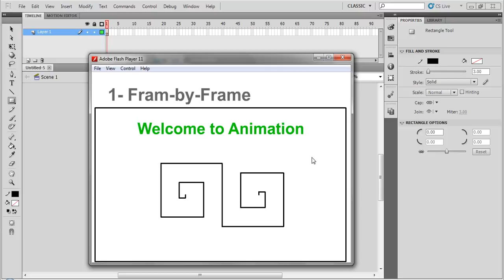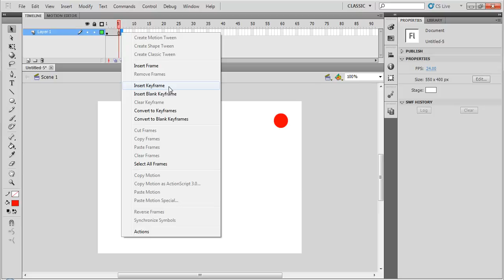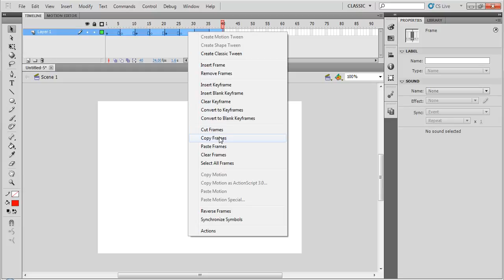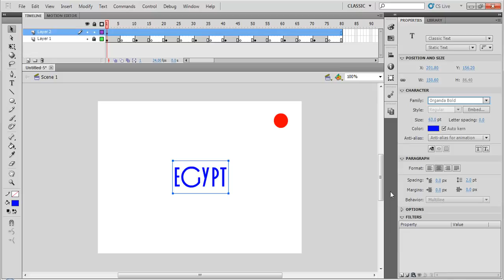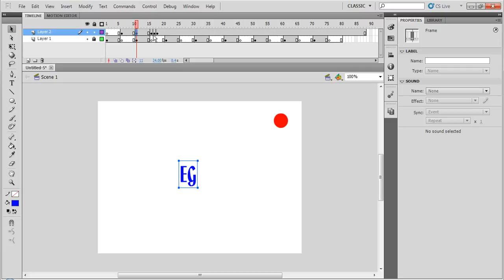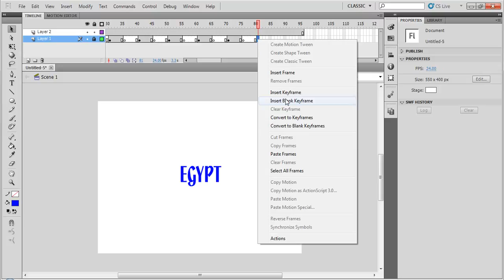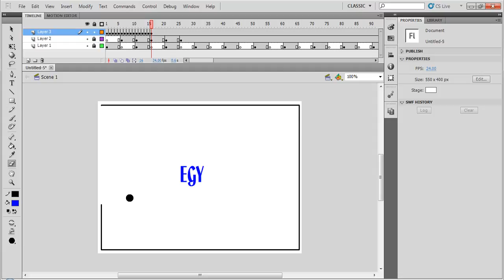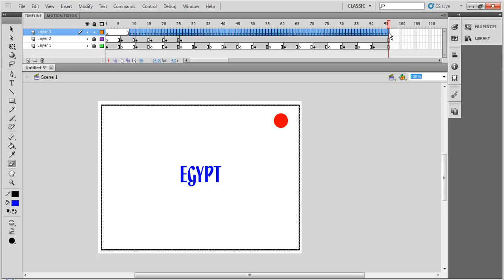02 Frame by Frame Animation أساسيات التحريك فى أدوبى فلاش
تعليم أساسيات التحريك في برنامج أدوبى فلاش (أدوبى أنيميت حاليا)
How to create animation using frame by frame technique
Learn Adobe Flash (NOW Adobe Animate).

لتحميل برنامج أدوبى فلاش
Download Adobe Flash
1- Open link
(CS5)

2- Under (Flash Professional)
download your favorite version